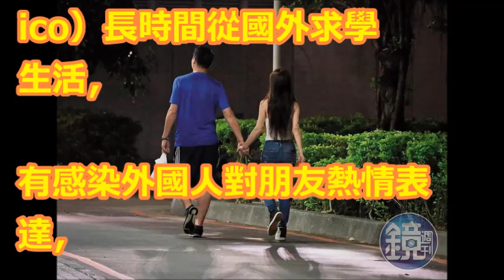【豪門媳婦不倫】安晨妤搭腥聞順風車 瞎扯宣傳新專輯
【相關視頻】

草娥退出AOA後，公司宣布7人變6人再次重新出發！5月的新專輯粉絲期待吧~Newbie's channel 2018

張碧晨 -《染》(2018新專輯全新單曲)｜歌詞字幕「染，用我的真實色彩 賦予這單調世界顏色。」